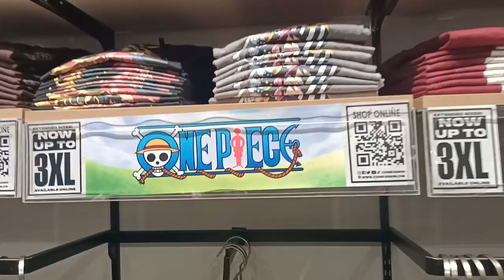The Bois: Day 5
Omaygot